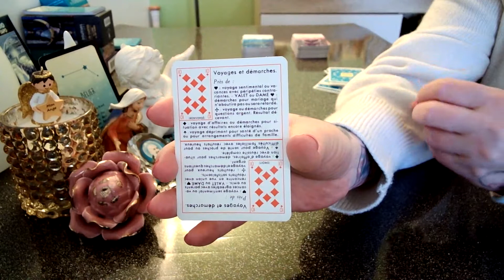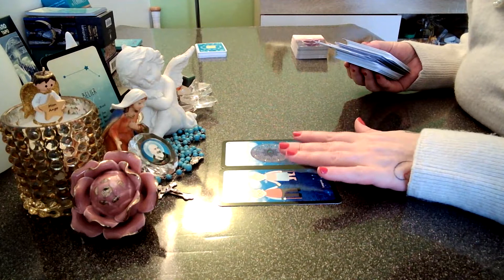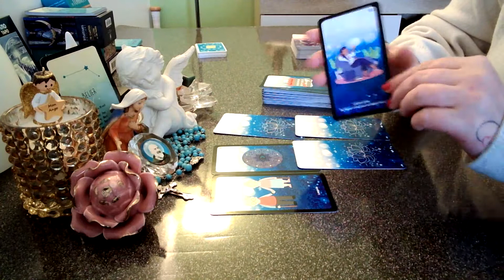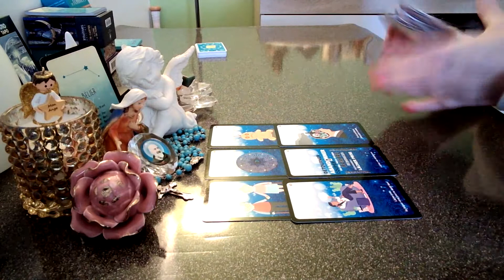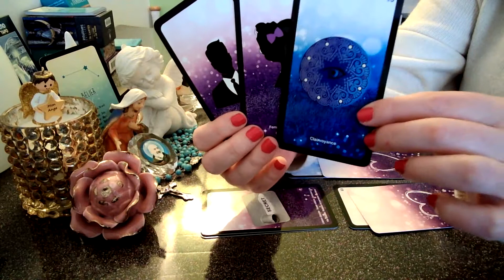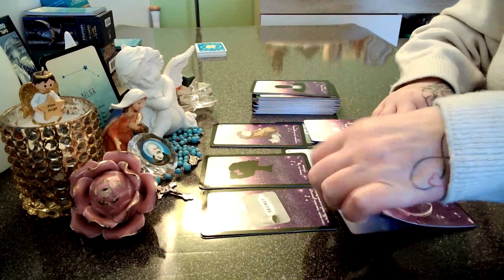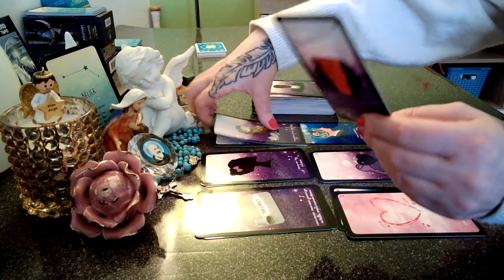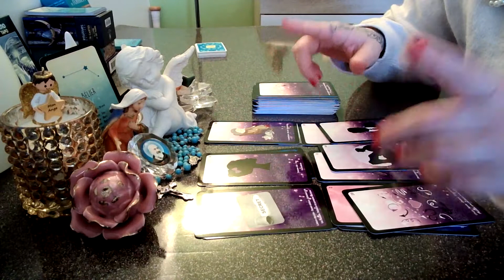SIGNE BÉLIER MARS 2022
Bonjour mes Amis , je me présente je suis Agnes TAROTS BIS je vous propose des tirages de cartes intuitifs avecdes jeux d'oracles et de tarots. je fait régulièrement des voyances sur le sentimental et aussi sur les énergies général et aussi les Taroscopes sur les 12 signes astrologiques . je vous remercie de votre bienveillance et votre compréhension en vers ma chaîne... Si les vidéos vous en plu Abonnez vous a ma chaîne , liker , partager et laisser un commentaire ...